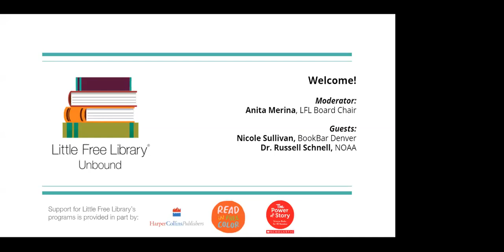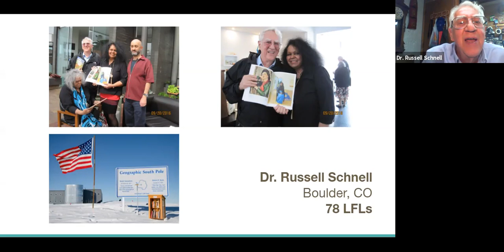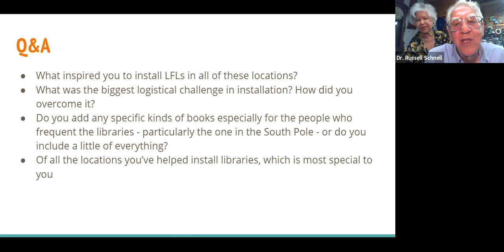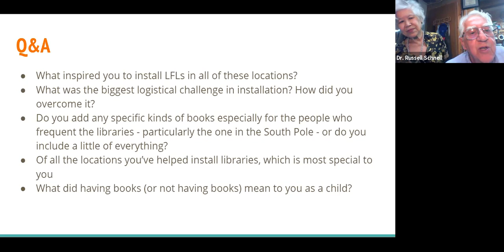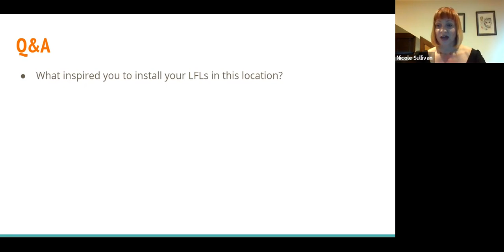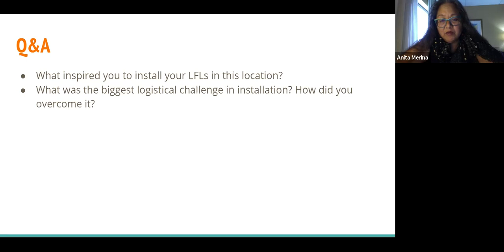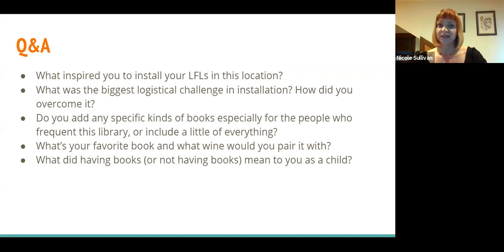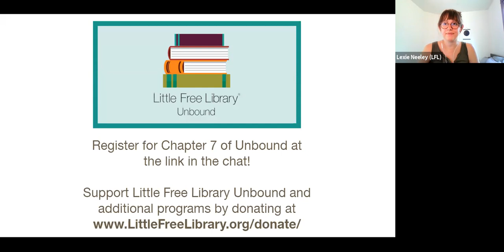Little Free Library Unbound: Chapter 6 - Little Free Libraries in Unexpected Places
Little Free Library Unbound is a digital event series connecting stewards, patrons, supporters, authors, publishers, the Little Free Library organization staff, and our national board via monthly webinars on book-related topics. Attendees will have the opportunity to submit questions for our guest panelists, and our moderator will lead a discussion alongside the Q&A.

Chapter 6

The sixth installment of LFL Unbound aired live on Thursday, June 10 at 4 pm CST. We explored Little Free Libraries in Unexpected Places and chatted with LFL stewards Dr. Russell Schnell (spoiler alert: he installed the first LFL at the South Pole!) and Nicole Sullivan of BookBar Denver.

Sign up for our e-newsletter to receive information and invites for upcoming episodes of LFL Unbound

Chapter Headings:
0:00 Intro
7:02 Q&A with Guest Dr. Russell Schnell (NOAA), LFL steward
24:20 Q&A with Guest Nicole Sullivan (BookBar Denver), LFL steward